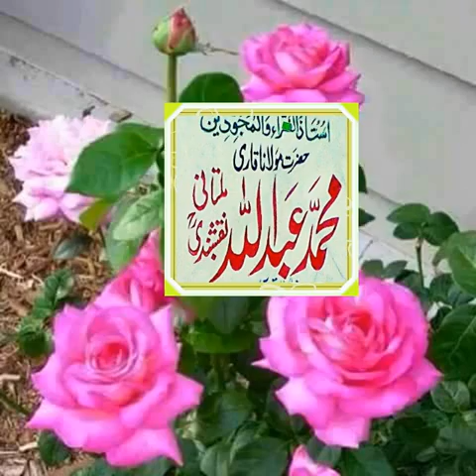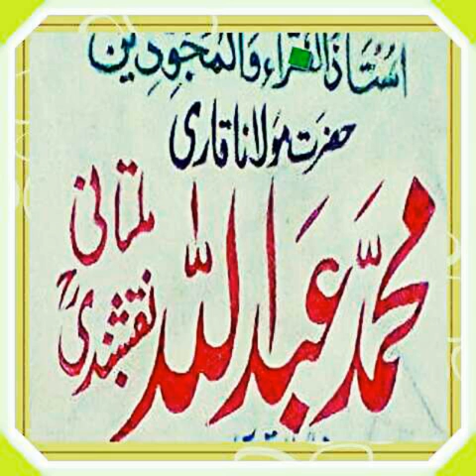Qari Mohammad Abdullah Multani Panipati naqshbandi RA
سورہ النازعات. عبس برواية سیدنا امام ورش رح